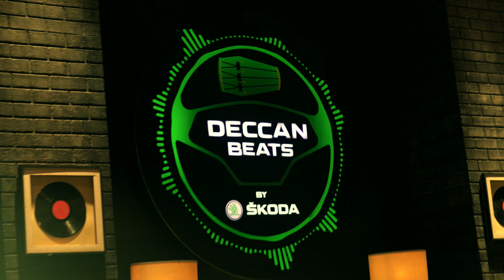Get ready to witness an electrifying performance by Raghu and Sunil ŠKODA Deccan Beats Garage Series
Get ready to witness an electrifying performance by Raghu Dixit and Sunil on ŠKODA Deccan Beats Garage Series!

🎶🎤🎸 Their collaboration is all set to take your musical experience to the next level. Tune in now to catch the latest episode and let the rhythm take over